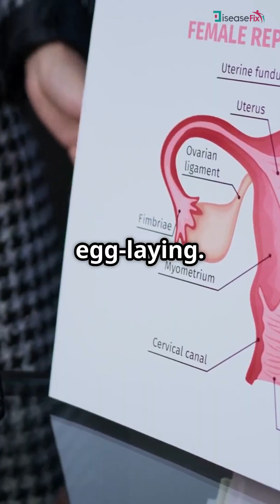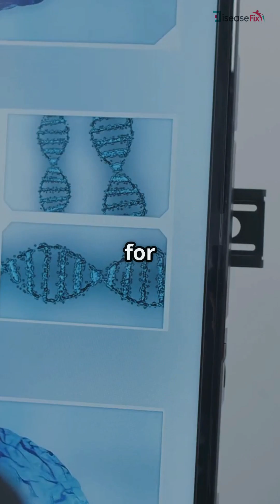Could Humans Lay Eggs? The Science Behind It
Could humans lay eggs like reptiles and monotremes and not go through regular pregnancy stages? 🧐 The platypus and echidna prove that some mammals still hatch from eggs—but what if evolution could be reversed? With CRISPR gene editing and artificial womb technology, scientists are exploring the future of human reproduction.

Learn how genetic research, embryo development, and cutting-edge reproductive science could change pregnancy forever. Could artificial eggs and lab-grown incubation replace traditional childbirth? Watch now for a fascinating look into evolution, genetics, and futuristic reproductive tech!

🔗 Follow for more science-based insights!